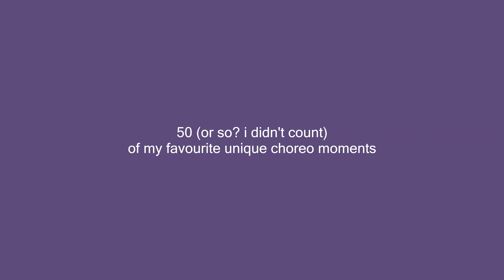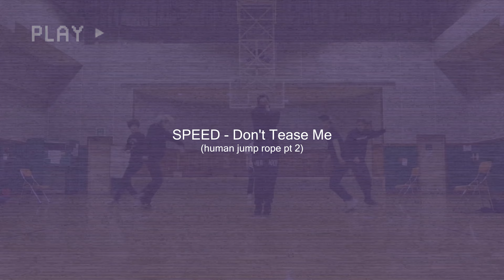50 (or so) unique kpop choreo moments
i finally post again and its literally just nerding about kpop choreos

my storage suffered so much for this - downloading thAT many 4k videos is a lot of gbs

i want to change my yt channel name so thats why my new youtube intro doesnt have a name on it,,, we are pretending it does.
i (accidentally) stan more groups now so i wanted to include them in my intro!